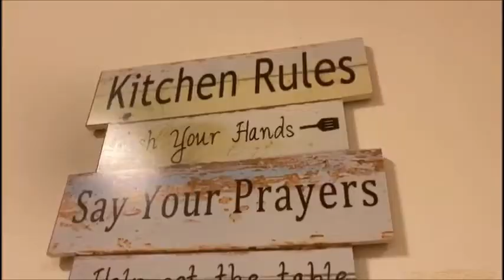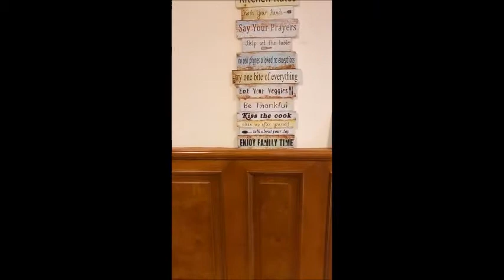Brownie Chocolate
Very Easy, Tasty & So Yummy
Copyright Music